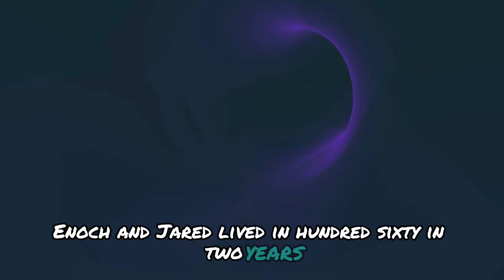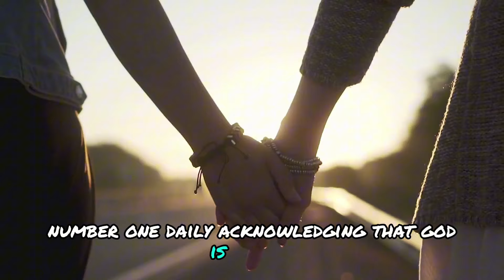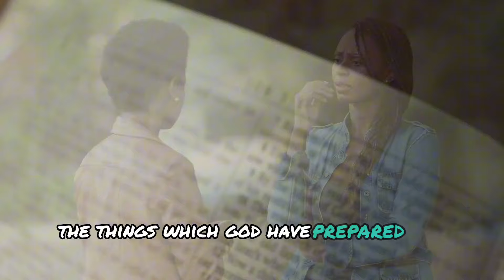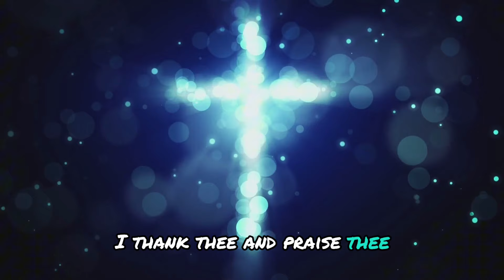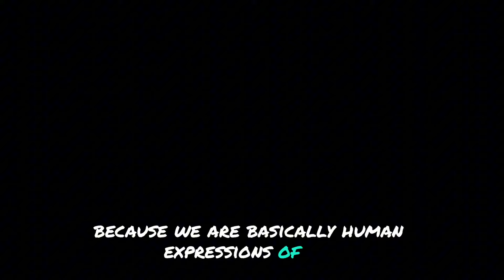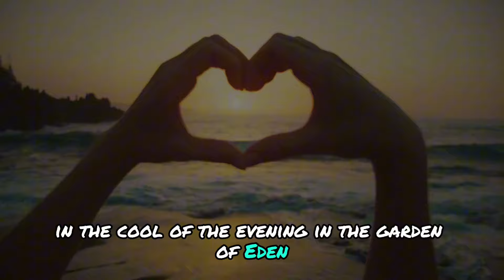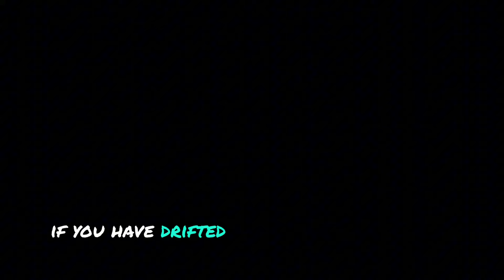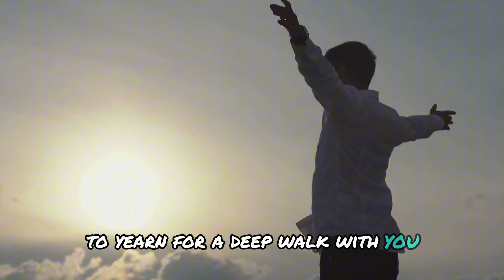HIDDEN TEACHINGS of the Bible | Enoch Knew What Many Didn't Know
TrendPinster Finds

Urgent! See What the BIBLE Says about Cremation of the Dead - Bible Beacon

In this captivating video, we delve into the hidden teachings of the Bible, exploring the profound insights and revelations that the Book of Enoch offers. Discover the secrets that Enoch knew, which have remained concealed from many. Join us as we unravel these ancient mysteries, shedding light on biblical prophecies and teachings that continue to resonate through time. This journey will deepen your understanding of the Bible and reveal the profound wisdom that has been hidden for centuries. Don't miss this enlightening exploration of Enoch's knowledge and its significance for believers today.